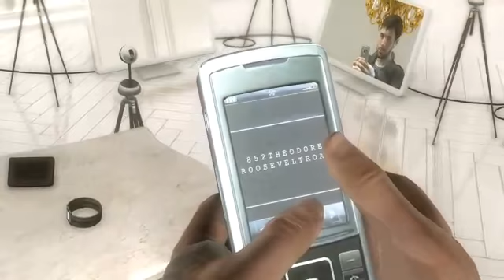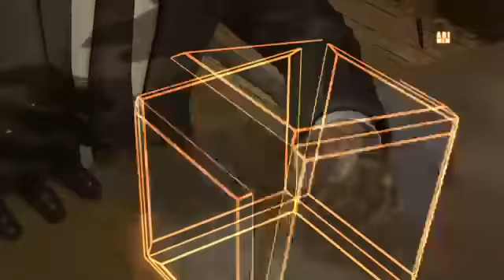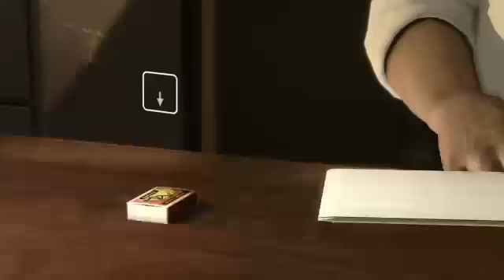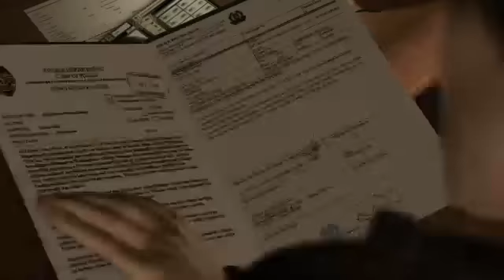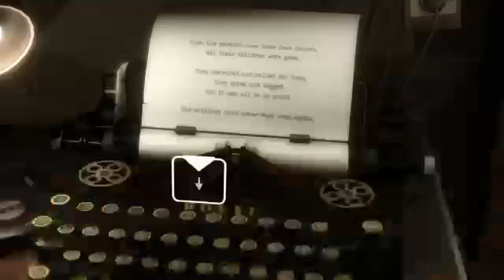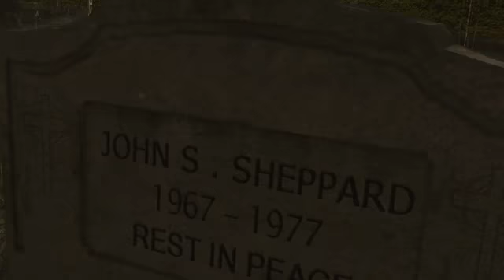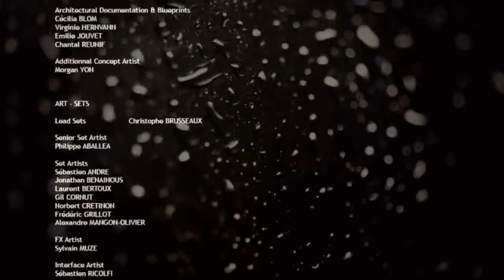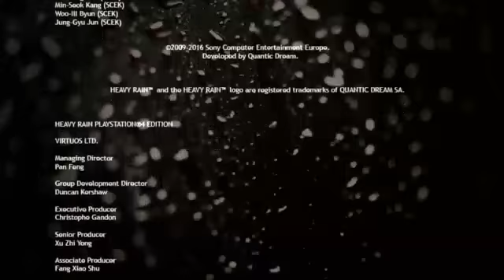heavy rain parti finale mort par overdose et sauvetage du poussin